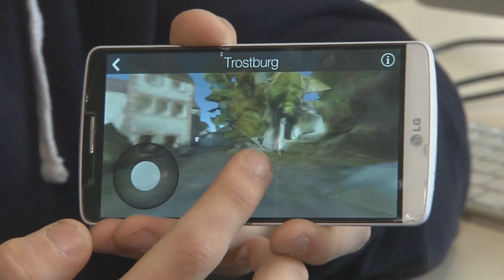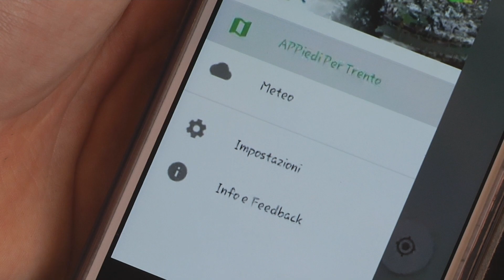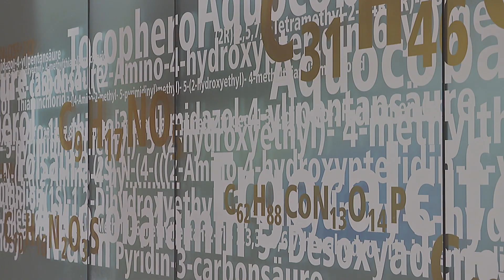Concorso transfrontaliero: Giovani Ricercatori cercansi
Sei giovane, curioso e desideroso di imparare? Sei appassionato di tecnologia, del contesto scientifico e hai un forte impulso verso la ricerca? Allora il tuo posto è nell’ambito di “Giovani ricercatori cercansi”, un concorso pensato per futuri giovani scienziati e scienziate da tutta l’Euregio! Questo concorso cerca persone creative, con attitudine a lavorare in autonomia e assumersi in proprio delle responsabilità. Vi presentiamo in questo video, a titolo di esempio, tre progetti vincitori delle precedenti edizioni, per fare comprendere meglio quali progetti siano i più richiesti ed apprezzati dalla giuria.